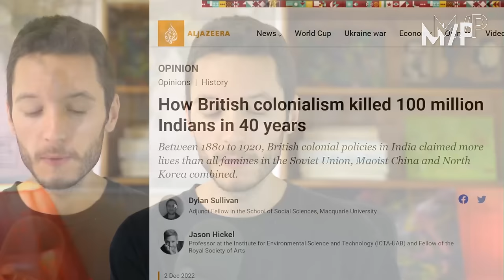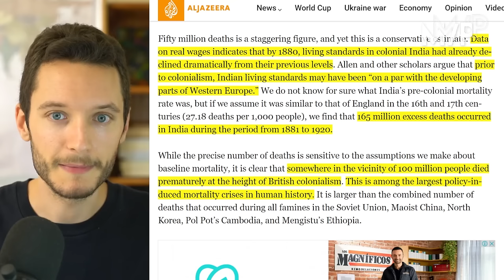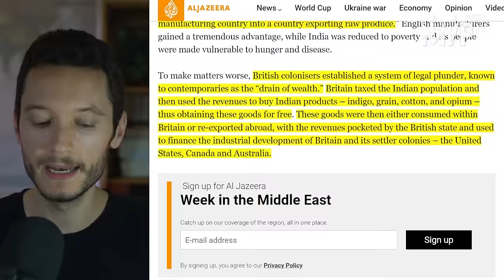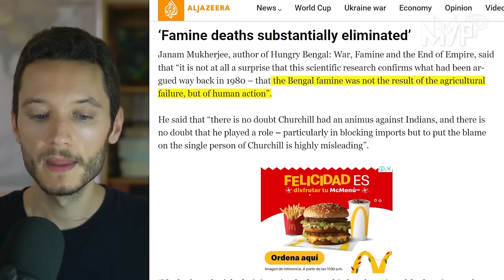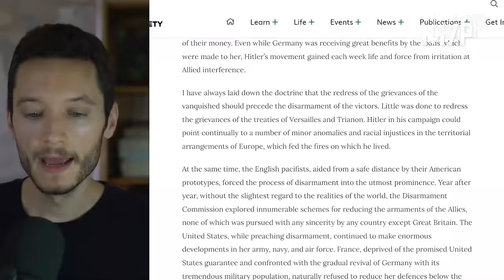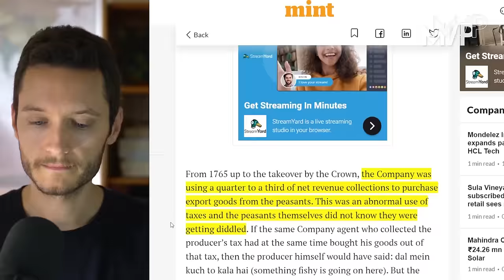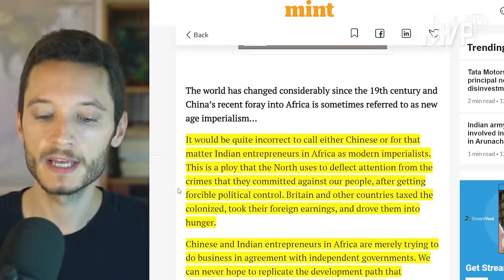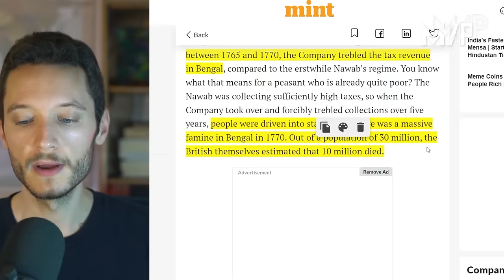British empire killed 165 million Indians in 40 years: How colonialism inspired fascism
A scholarly study found that British colonialism caused approximately 165 million deaths in India from 1880 to 1920, while stealing trillions of dollars of wealth. The global capitalist system was founded on European imperial genocides, which inspired Adolf Hitler and led to fascism.

|| Multipolarista ||